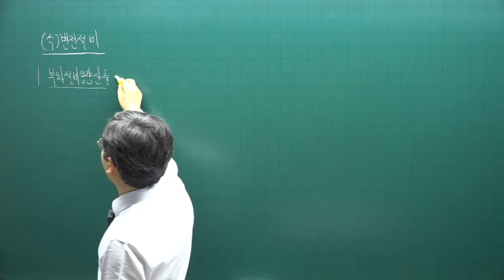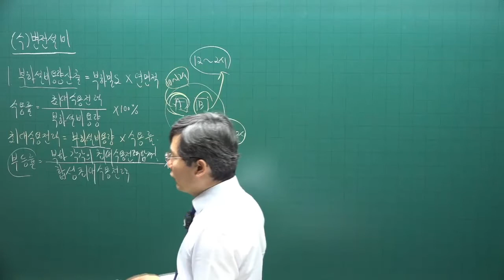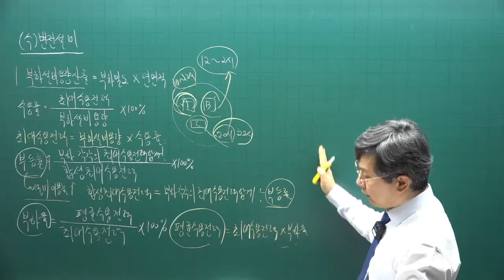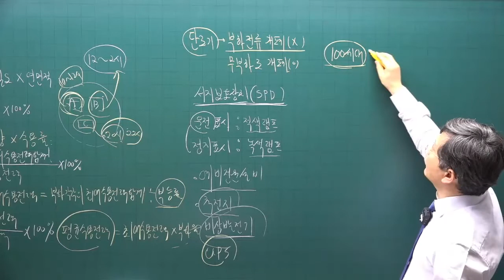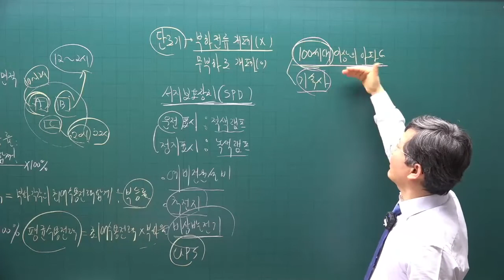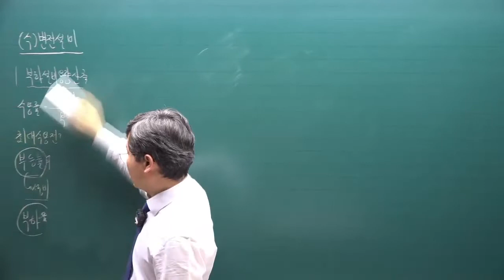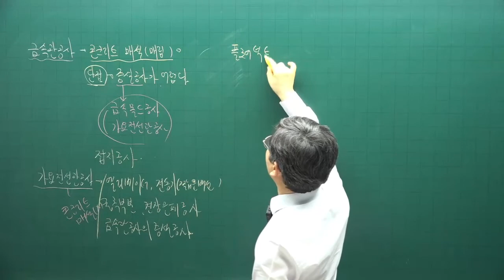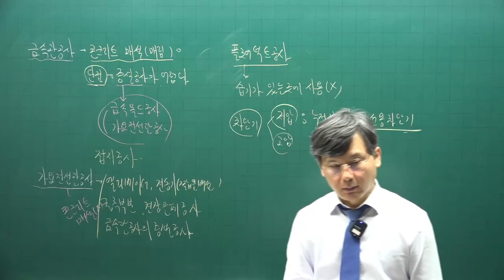[주전무] 2022년 주택관리사 시설개론 기본이론과정 61강